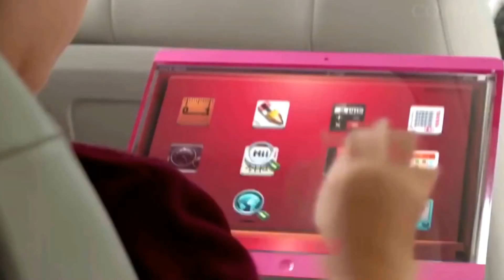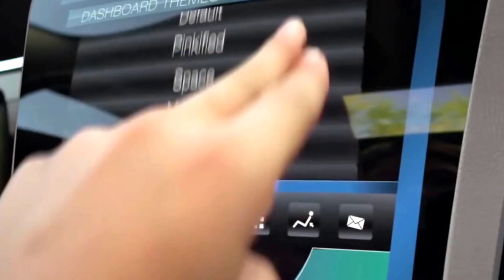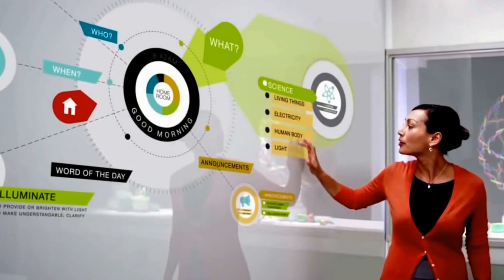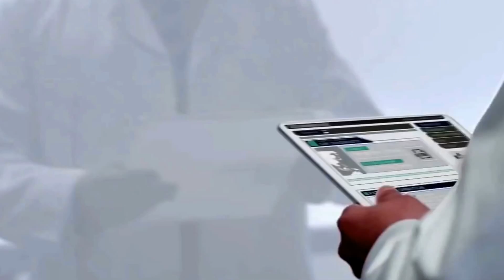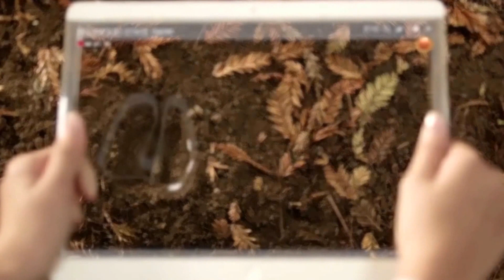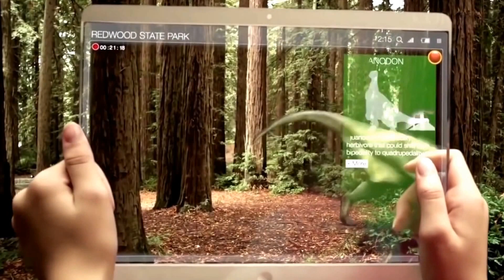FutureWorld 2050- One Day In The Future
FutureWorld 2050 - A Day In The Future

*In this mind blowing Futuretechnology "A Day Made Of Glass 2" video, we have provided the list of technologies which will be made available to us in the near future by Corning Incorporation. All these future technologies will make our future world a fantastic one.

* Some of the future glass technologies mentioned in this video are:

*Soure: THANK FOR THEFutureTechnologIES :)